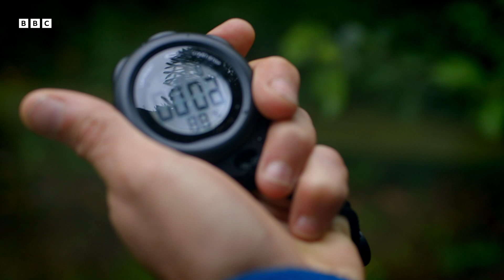The Effect Of Colour Vision | Colour the Spectrum Of Science | BBC Science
Andrew Smith, a zoologist at Anglia Ruskin University studies marmosets - some of which are colour blind. In this ripe strawberry challenge, can they distinguish between the colours red and green?

Taken from Colour the Spectrum Of Science